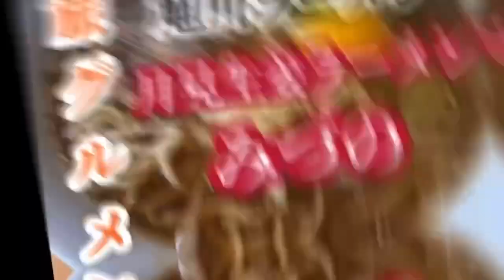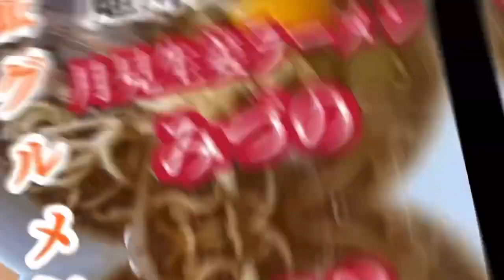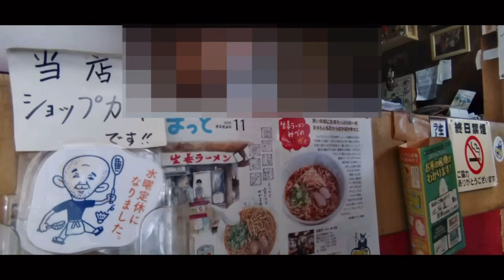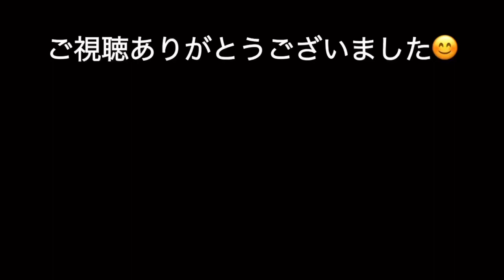【旅グルメ北海道】旭川グルメ&旭山動物園 絶品❣️生姜ラーメンにシロクマの赤ちゃん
久しぶりに旭川ラーメンの人気店、生姜ラーメンみづので月見生姜ラーメン大盛りを食べてきました♪
あっさり醤油味で生姜の風味がガツンときます♪美味しいいただきました。
帰りに旭山動物園に寄り道してシロクマの赤ちゃんに会ってきました♪めちゃくちゃ動き回って癒された^_^

【目次】
00:00 OP
00:32 スタート
01:12 到着　生姜ラーメンみづの
01:42 メニュー拝見
02:03 着丼
02:27 商品紹介・実食
05:34 完食
06:23 旭山動物園
09:19 エンディング